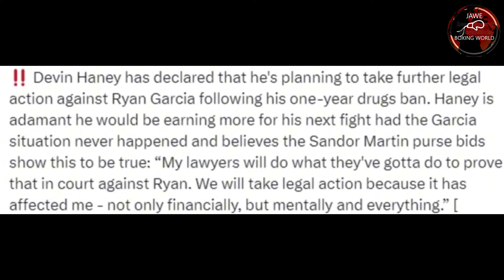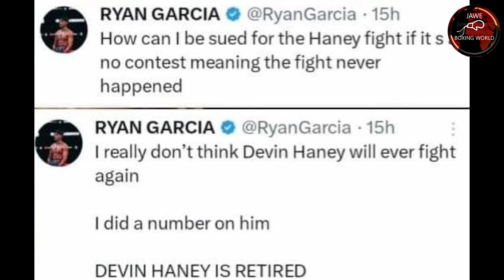Devin Haney Kakasuhan Si Ryan Gracia, Ryan Sinagot Si Haney, Bam Rodriguez Dream Fight Si Inoue,Tank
Devin Haney Kakasuhan Si Ryan Gracia, Ryan Sinagot Si Haney, Bam Rodriguez Dream Fight Si Inoue,Tank Davis Hinamon Ni Craford Sa 147